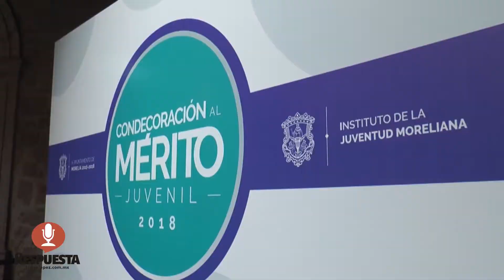ENTREGA CONDECORACIÓN DEL MÉRITO JUVENIL 2018